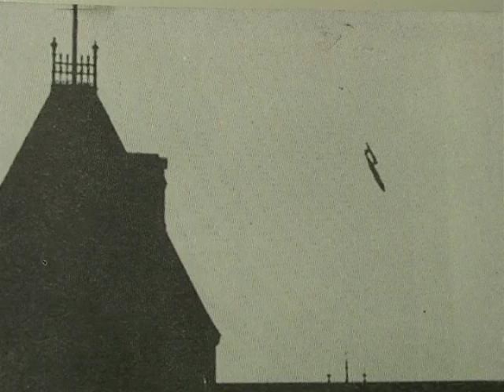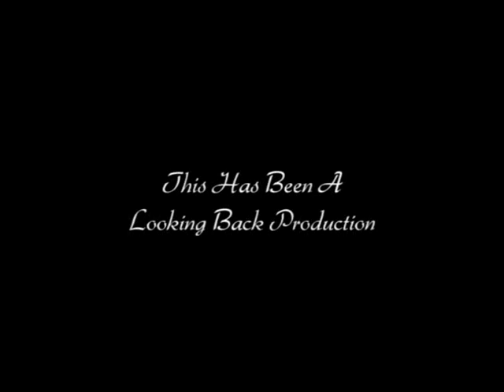Smith, Emerson B-17 Ground Crew Chief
Smith was drafted into service at the end of 1942. Smith was sent to Jefferson Barracks, Missouri for basic training. When it came time to be sent to England, Smith boarded the USS James Parker to make the trip. During Smith's time in service, he was a part of the ground crew at Framlingham Base. His duties dealt with preparing the bombs that would be dropped on combat missions. He was in charge of ammunition and armament. During his interview, Smith talks about his duties while in service and life at Framlingham Base.  Smith was involved in Operation Aphrodite - a WWII secret drone project.  Smith met Joe Kennedy who died in this Operation.